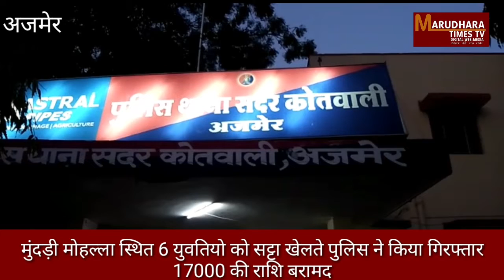मुंदड़ी मोहल्ला स्थित 6 युवतियो को सट्टा खेलते पुलिस ने किया गिरफ्तार 17000 की राशि बरामद